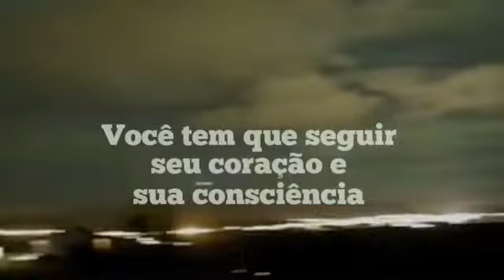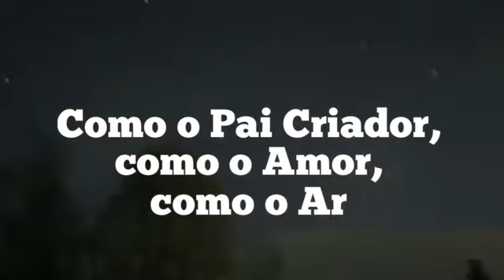ALERTA DA FEDERAÇÃO GALÁCTICA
Mensagem importante @PlutarcoOficial